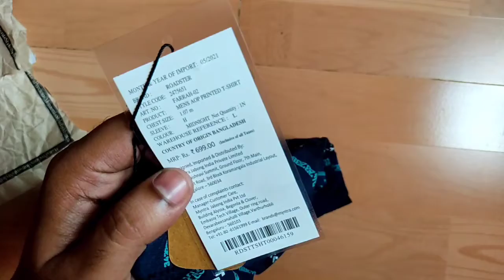Roadster Men Navy Blue All-Over-Printed Round Neck T-shirt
PRODUCT DETAILS
Navy blue printed T-shirt, has a round neck, short sleeves

Material & Care
100% cotton
Machine-wash